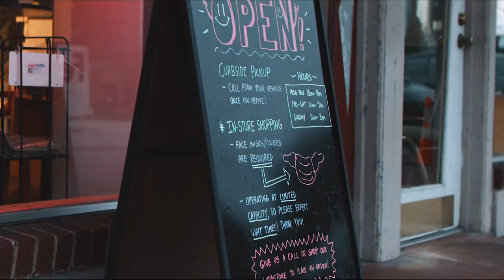Behind The Counter US 2021: Park Ave CDs, Orlando (Episode 5 of 12)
This week’s episode features Park Ave CDs in Orlando.

“It’s a place that people come to, they can relax, they can find something if they’re feeling great, they can find something if they’re feeling blue, it’s just a staple of what a good community should be.” Sandy Bitman

Behind The Counter is a 12 part video series that tells the stories behind the wonderful world of independent record stores.

A new episode will drop every Thursday in the run up to RSD21​ which will share the unique stories from around the US. Get to know your local shops!